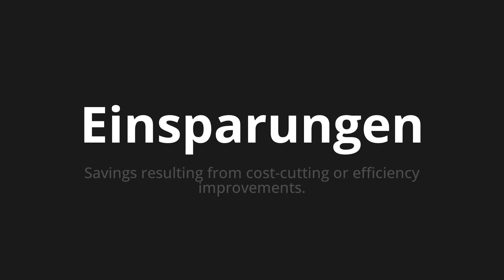How to pronounce Einsparungen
Master the Pronunciation of 'Einsparungen which means savings' - which means : Savings result from cost-cutting or efficiency improvements. 📝 with @PronunciationGerman 🎓🗣️ - [Your Guide to German]

Learn to pronounce 'Einsparungen' perfectly in German with our easy and engaging tutorial by @PronunciationGerman! 📖📽️ In this comprehensive video, we provide you with native speaker examples 🗣️👂 and phonetic breakdowns 🎵 to ensure you get the pronunciation just right.

How to say Savings in German